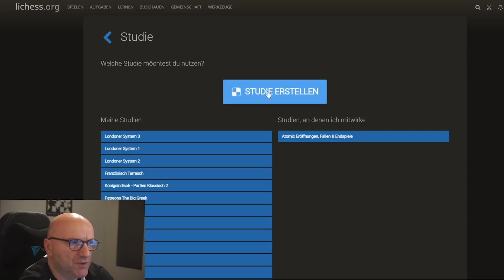Wie lernt man eine Schacheröffnung? || Lichess Tutorial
👉 Unterstützung und | 💜 TWITCH AMAZON

Im folgenden Tutorial zeige ich dir, wie du mit der kostenlosen Webseite lichess.org Schacheröffnungen lernen kannst. Ich zeige dir die Eröffnungsdatenbank, das Anlegen von Studien, das Trainieren mit dem Computer und das Analysieren von Großmeisterpartien.

📕 Igor Stohl: Garri Kasparovs beste Schachpartien Band 1